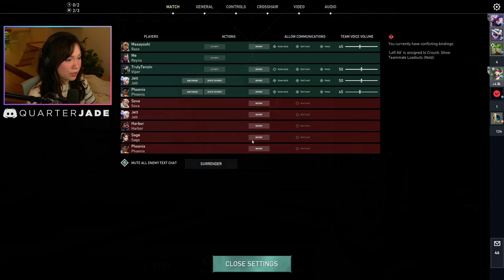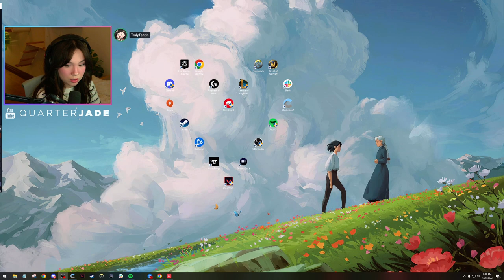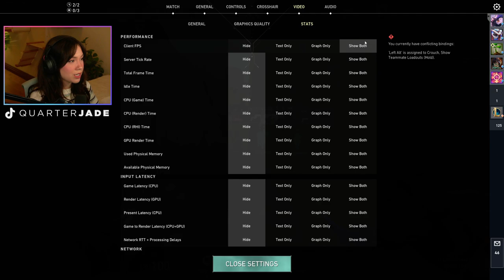[12/5/22] had a pb&j + diet coke for dinner, wbu | follow my socials @QuarterJade !socials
Playing Valorant with friends!

0:00 Opening Card
3:16 Just Chatting
1:11:59 Valorant
4:22:42 Just Chatting